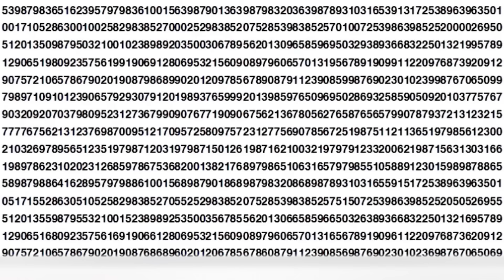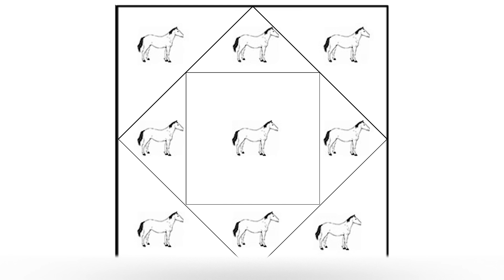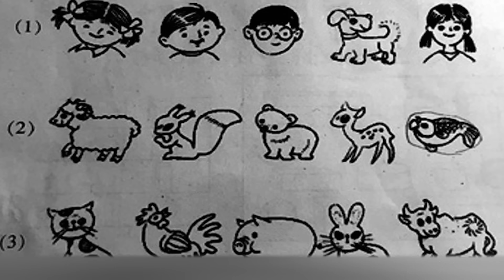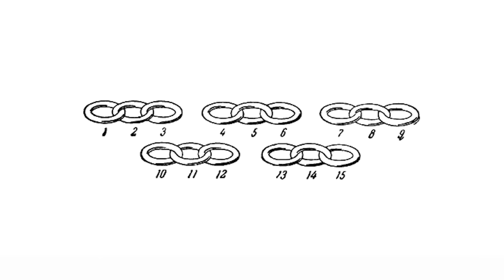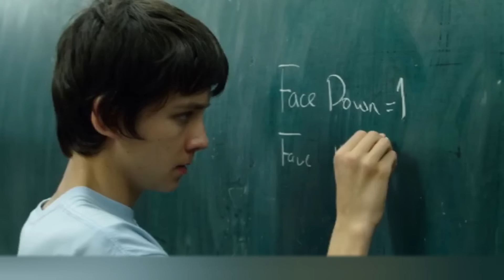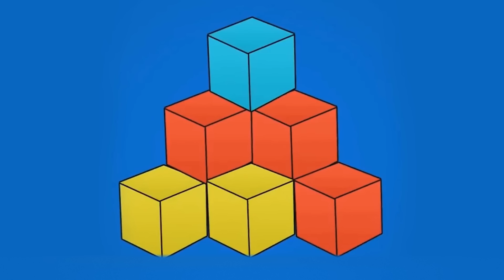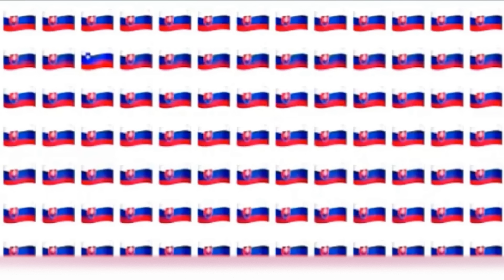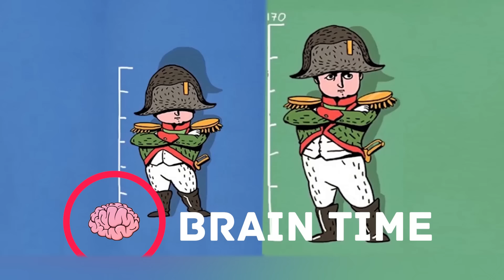15 Acertijos que Pondrán Tu Cerebro a Prueba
¿Qué crees que hemos preparado para ti hoy? En esta ocasión hemos decidido jugar con tu cerebro y comprobar si tienes una buena atención, creatividad e inteligencia. Te vamos a mostrar diversas imágenes con acertijos y te pondremos a prueba con sencillas preguntas que deberás responder. Si crees que encontrarás la solución a todos los acertijos, te equivocas: algunas de las preguntas tienen trampas muy difíciles de evitar. Vale, vale, no te haremos esperar... vamos al grano. Si logras responder correctamente todas las preguntas, puedes considerarte todo un intelectual y mostrar tu orgullo frente a tus amigos y padres, poniéndolos a ellos a prueba también. Acá tenemos 15 acertijos que no todos podrán responder.